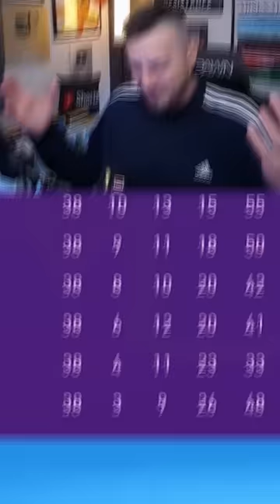I PUT 2 PREMIER LEAGUE CLUBS INTO THE CHINESE SUPER LEAGUE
In this Fifa 23 Career Mode Experiment, we put several premier league clubs into the chinese super league! Let's see how they do!

 priority on future transfers in any series!

📺My YouTube Channel & Streaming:  It's all RIGHT HERE on this channel!